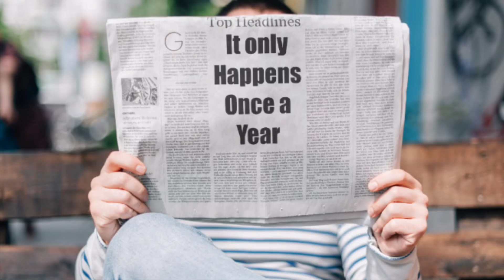Happy Birthday 🎂 February 16th !!